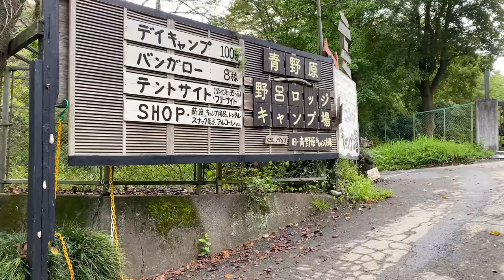キャンプで見せたカワウソ達の友情にほっこり Otters Had a Wonderful Experience at Camp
カワウソたちとのお泊まりキャンプ２日目。
朝の６時前にコタハナに起こされた我々は、早朝の川辺を散歩することに。
慣れないテントでちょっと寝不足気味でしたが、澄んだ空気と透き通った川でいっきに気分は爽快リフレッシュ！朝ごはん食べて、まだ誰もいない川でアティとのびのび泳いで、いや〜ほんとキャンプって最高ーっ！オッターマン＆アティ、野呂ロッジの皆様ありがとうございました！

【野呂ロッジ】お世話になったキャンプ場

【2021年カレンダー予約受付中！】

壁掛けタイプ　1280円
卓上タイプ（写真全面）　1080円
卓上タイプ（写真半面）　1080円
★3種類それぞれ写真は違います

送料無料

チャンネルアート
【曄田依子】
To everyone overseas:
Due to the impact of the Coronavirus, We will not be able to ship calendars overseas this year.
But we are selling 2021 calendars in PDF data version.

A4 Size Calendar  1280yen (It's about 12 USD)
B6 Size Calendar 1080yen (It's about 10 USD)
B6 Size half Calendar 1080yen
Each of the three calendars has different photos

Hello! We live in Japan with two Asian Small-Clawed Otters.
Kotaro: Male, DOB 11/10/2017
Kotaro has a scar on his tail from being bitten by another otter when he was still a baby.

Hana: Female, DOB 11/24/2018

They have been toilet trained; they use a special pad that is designed for small dogs.

Since I'm using a translation function, my sentences might come out strange.
Please provide me with corrections if anything is translated improperly.